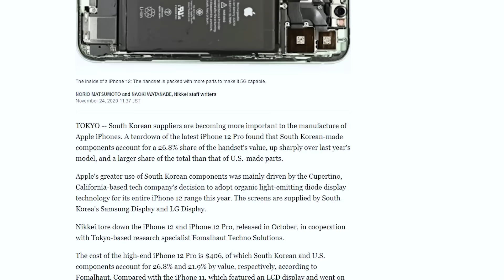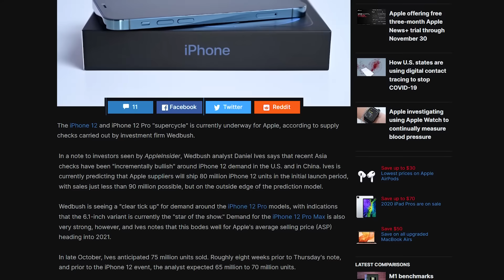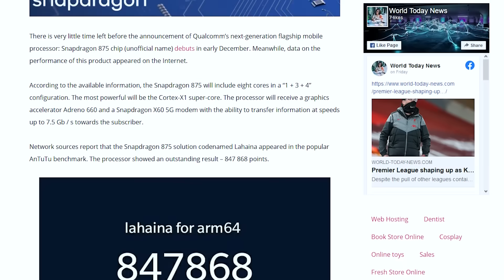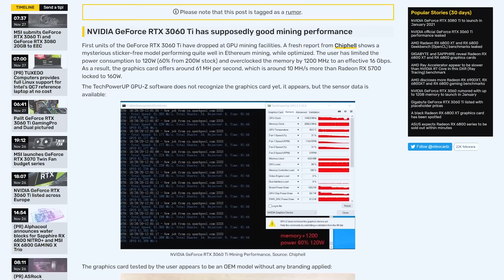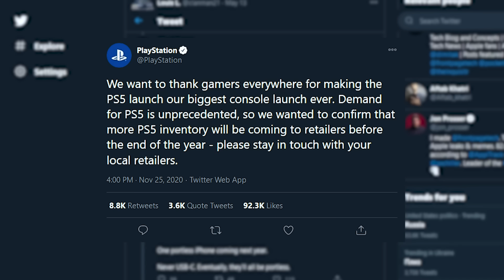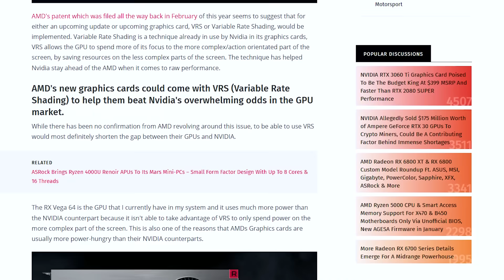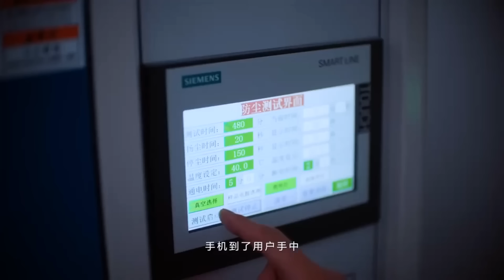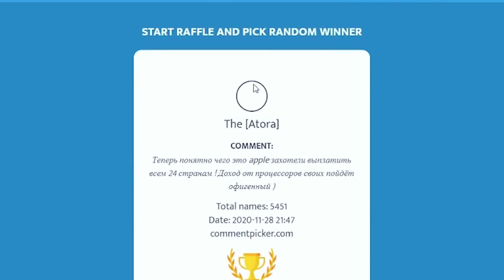iPhone 13 слит, не все Playstation 5 хороши, а все RTX 3060 уже у майнеров